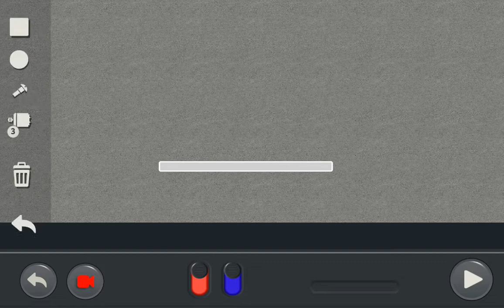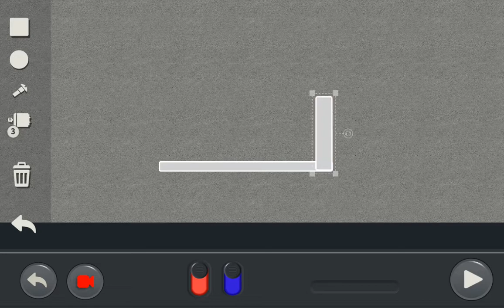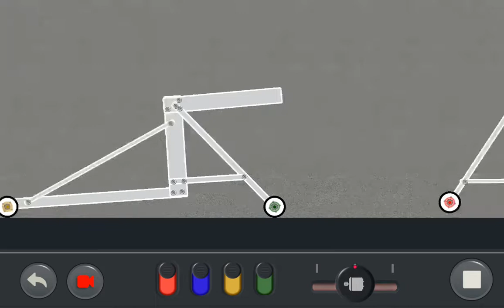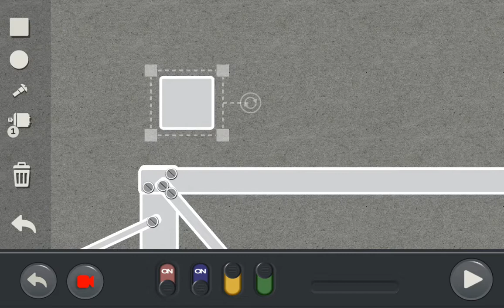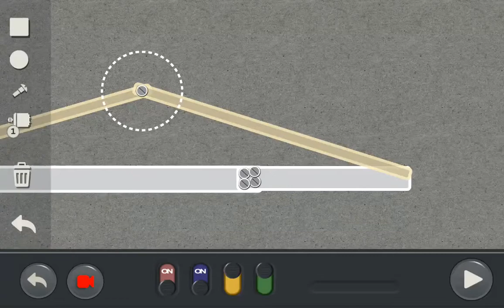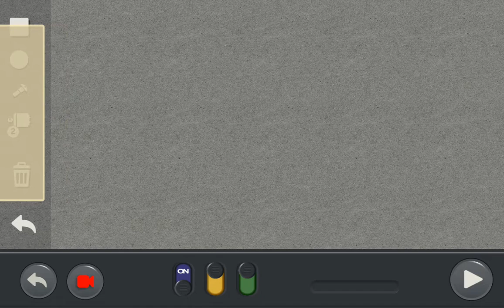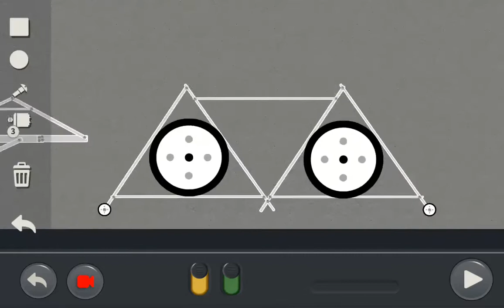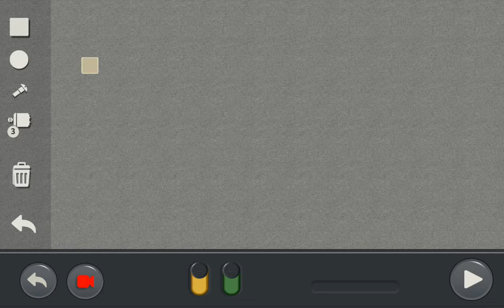by DeepyMaster138: Sandbox Mode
Machinery - Physics Puzzle ( Sandbox mode )